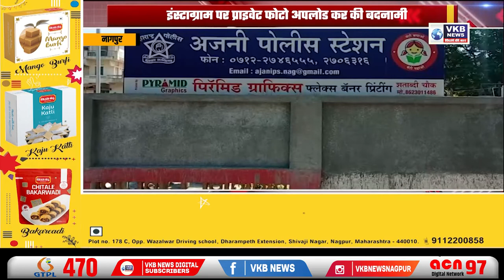इंस्टाग्राम पर प्राइवेट फोटो अपलोड कर की बदनामी